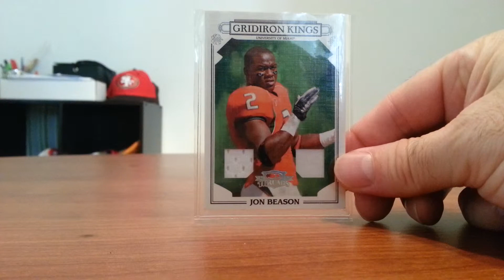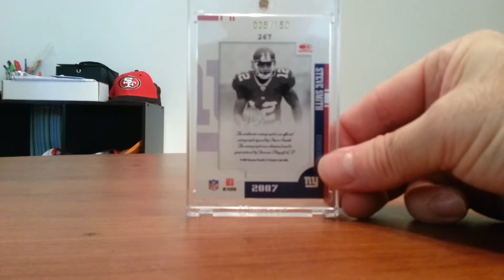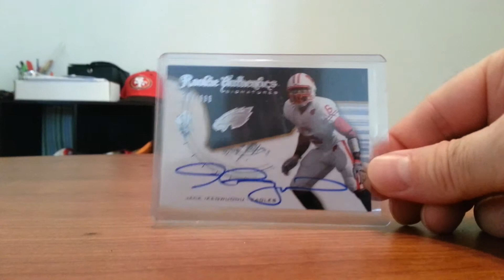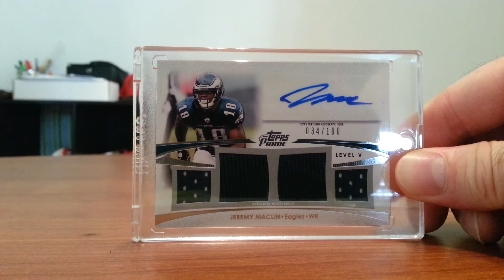NFC East FT/FS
Looking for 49ers. Comment or pm if interested.